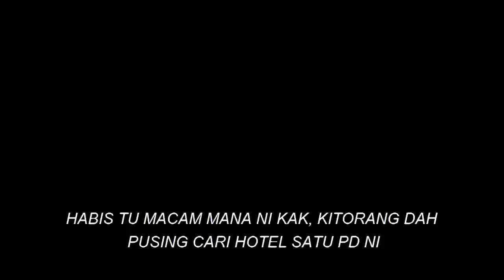KISAH SERAM KONDO PORT DICKSON - Fiksyen Shasha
Kisah dua sahabat yang menginap di kondo menyeramkan di Port Dickson.